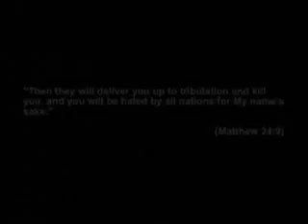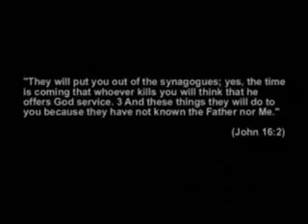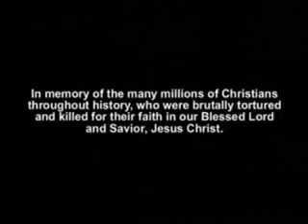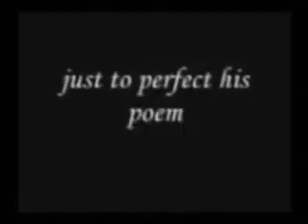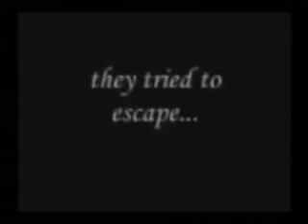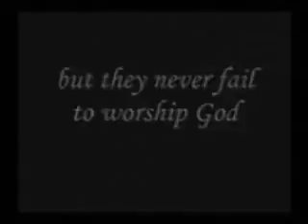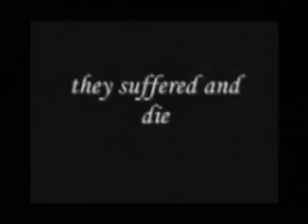THE EVIDENCE OF CRUCIFIXION PT 2 B SUN 3RD AUGUST 2014